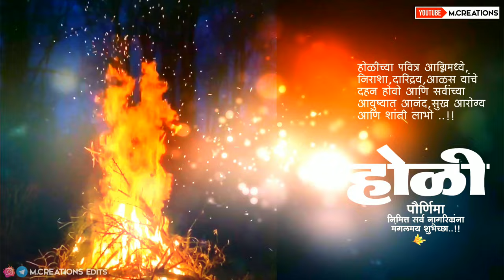Holi Pornima Status 2022 | Shimga Status | Happy Holi Status | होळी पौर्णिमा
DON'T ғᴏʀɢᴇᴛ ᴛᴏ Lɪᴋᴇ , ᴄᴏᴍᴍᴇɴᴛs , sʜᴀʀᴇ & sᴜʙsᴄʀɪʙᴇ.

happy holi whatsapp status,happy holi whatsapp status 2022,happy holi status 2022 4k-holi status 2022.

Ⓜ️. CREATIONS

I ʜᴏᴘᴇ ʏᴏᴜ ʟɪᴋᴇ ᴛʜɪs ᴠɪᴅᴇᴏ sᴜʙsᴄʀɪʙᴇ ғᴏʀ ᴍᴏʀᴇ ᴠɪᴅᴇᴏs Tʜᴀɴᴋ ʏᴏᴜ...